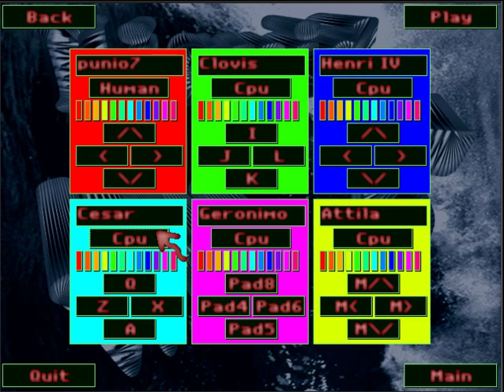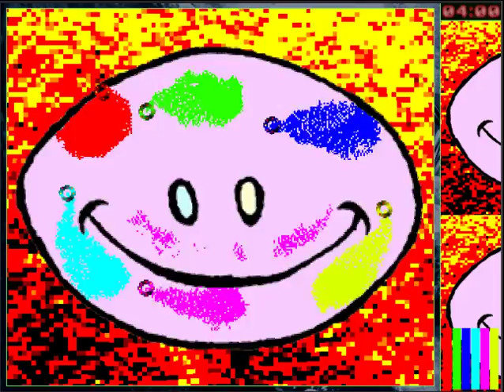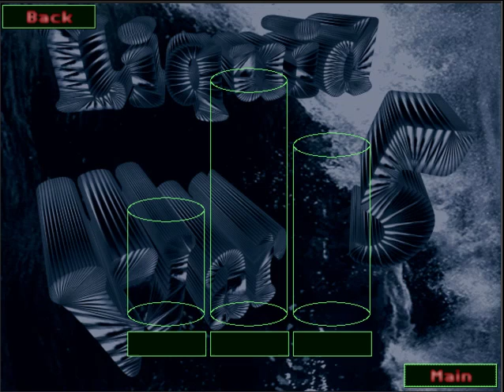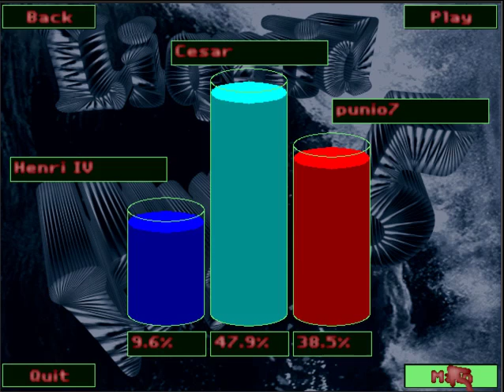Zagrajmy w Liquid War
Oto gra, jakiej jeszcze nie widzieliście.